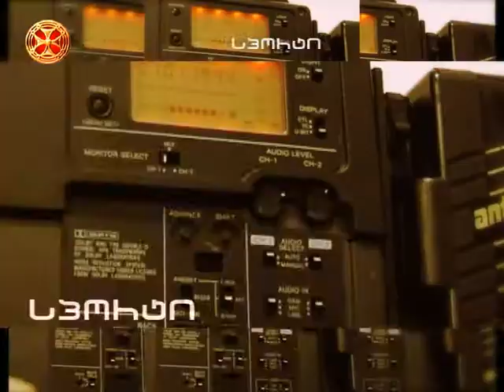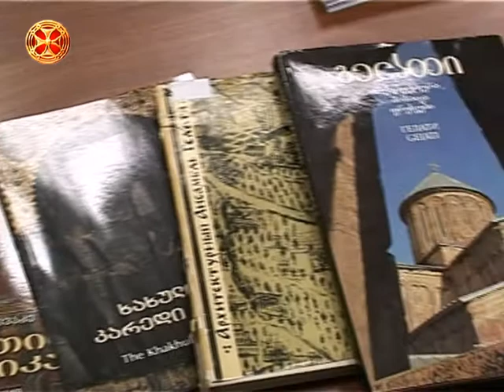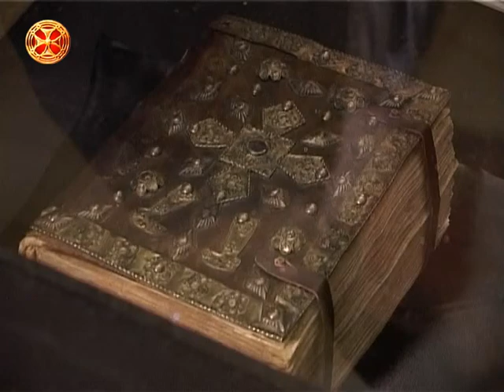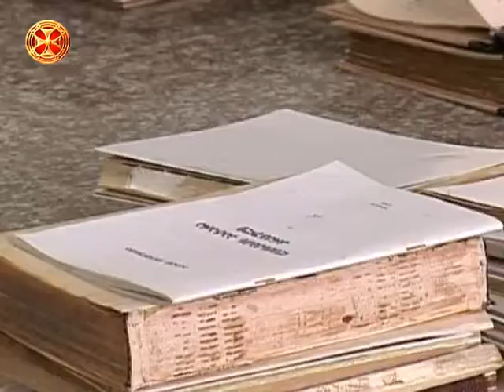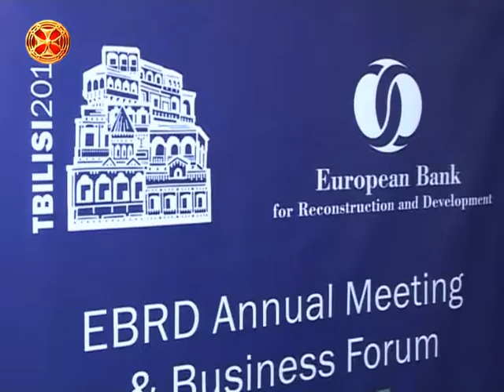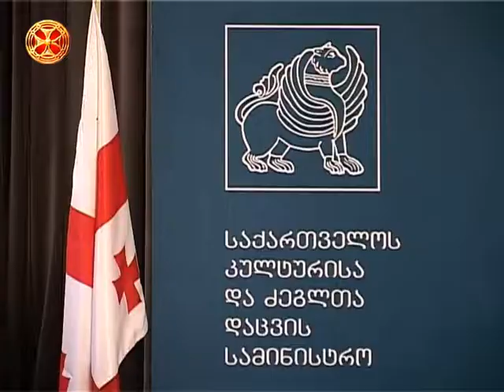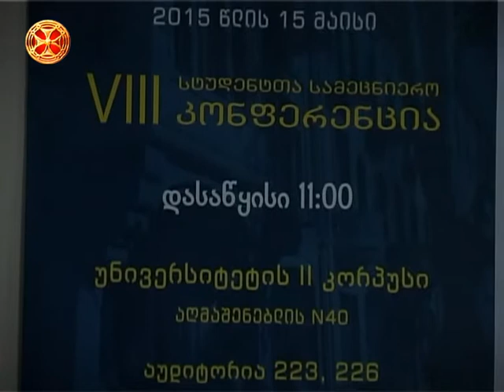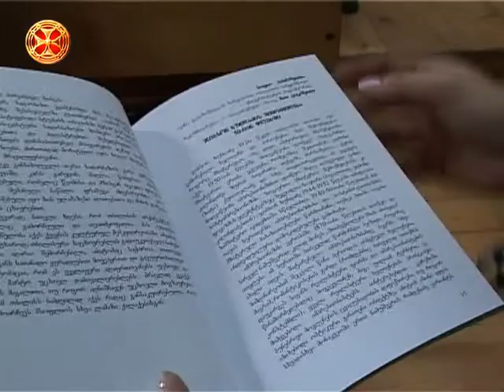სიახლენი - 15.05.2015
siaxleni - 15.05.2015